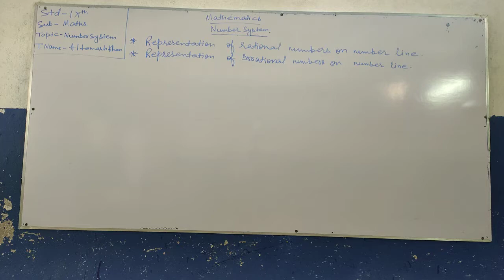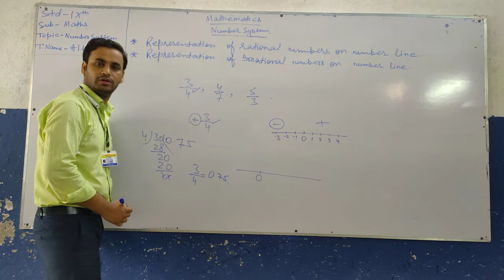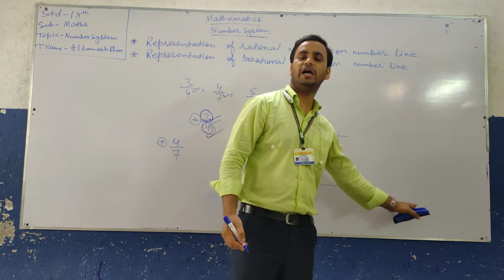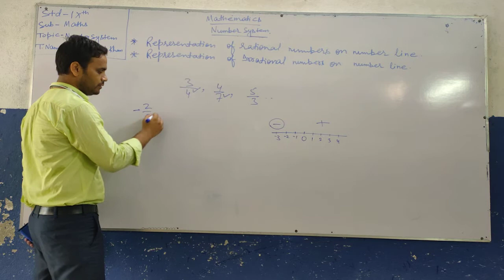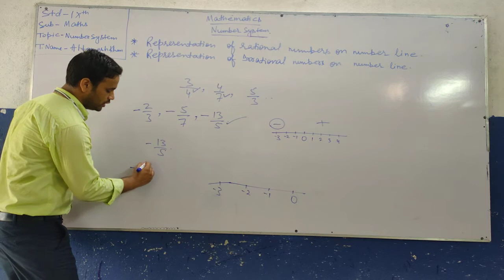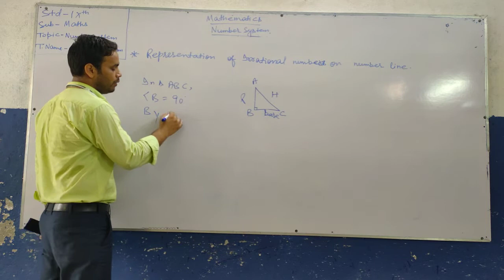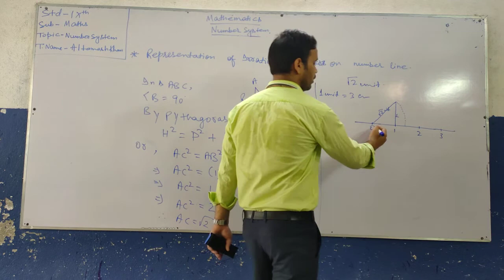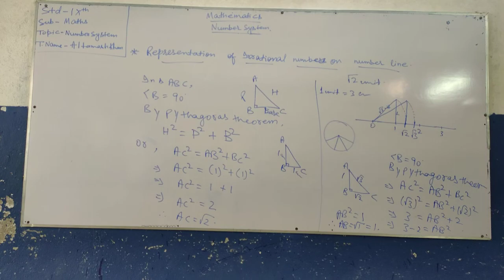Class 9 Math Number System Part 2